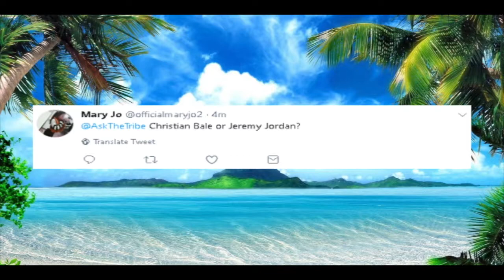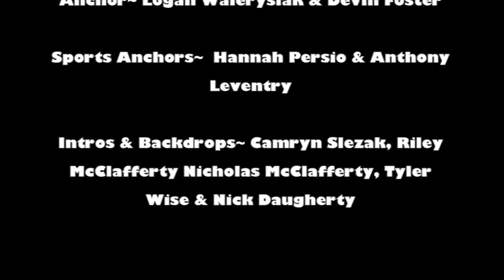S5. E19. 2/01/2019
Tribe